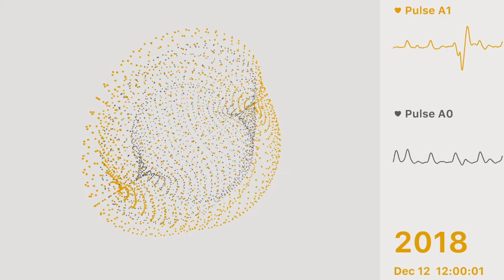generative art with pulse sensor and arduino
Interactive coding project